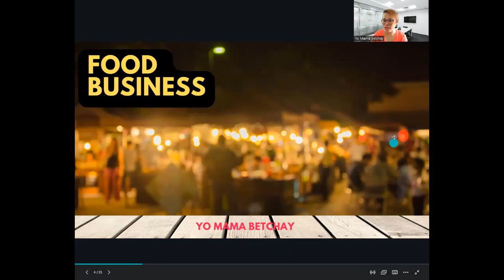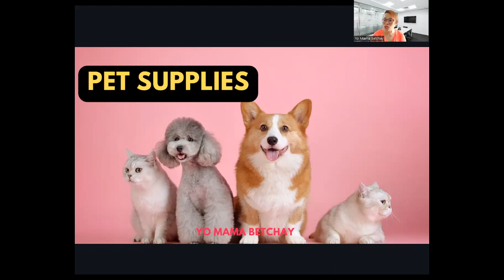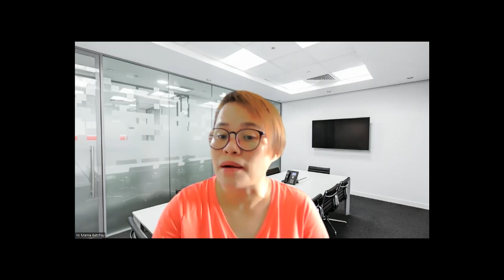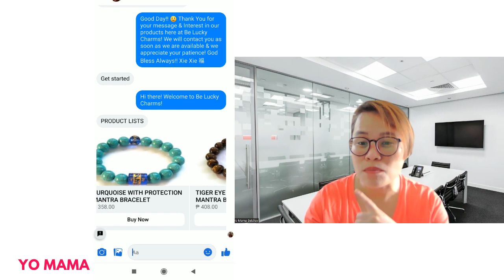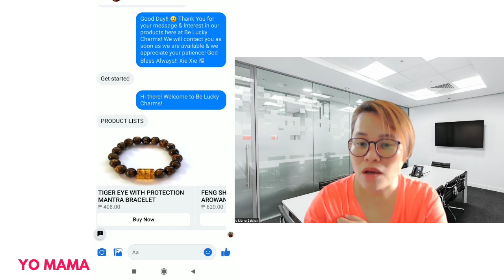NEGOSYONG PATOK SA 2023 BUSINESS IDEAS FOR ONLINE OR OFFLINE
In this video, I will share to you ano nga ba ang mga patok na negosyo nitong 2023. Kung gusto niyong malaman, stick around and dont forget to thumbs up this video!

👉 New to online selling ?

NEW SELLER SA LAZADA PLATFORM? HERE IS A LAZADA SELLER BEGINNERS GUIDE SERIES PLAYLIST I CREATED FOR YOU! COME VISIT THIS LINK AND LEARN!